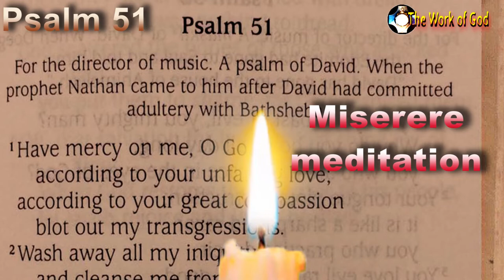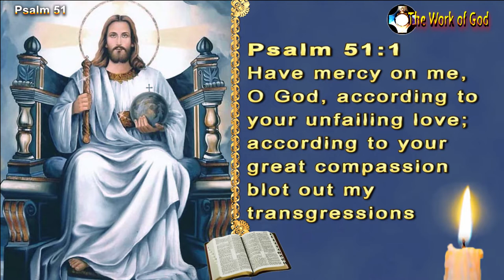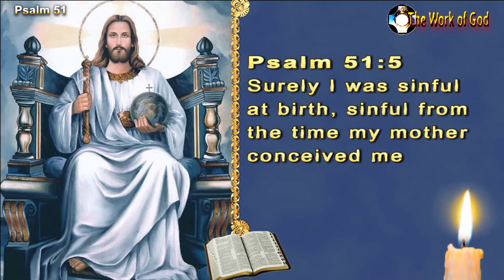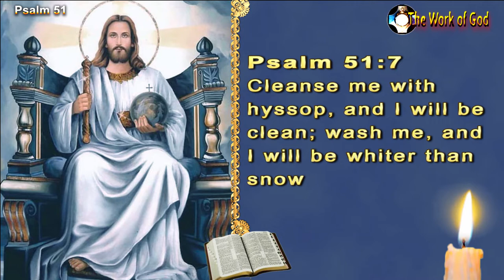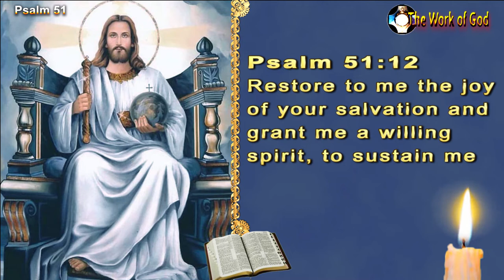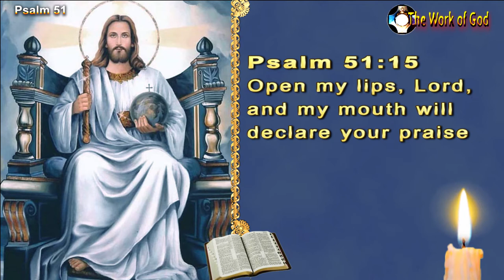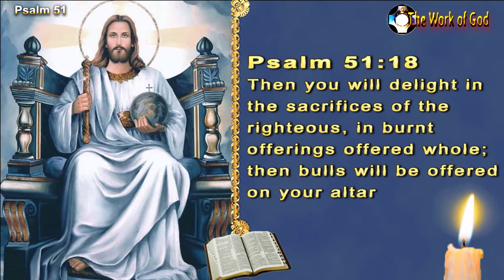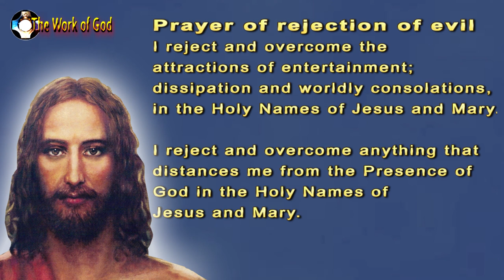Psalm 51 – Miserere - The work of God Apostolate 🙏 Divine Mercy - Repentance and conversion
The work of God Apostolate presents
Psalm 51 – Miserere -  Divine Mercy - Repentance and conversion.
Psalm 51 is the perfect psalm to find our repentance and conversion. Divine Mercy expressed in the form of a psalm. It is King David's legacy to all sinners.